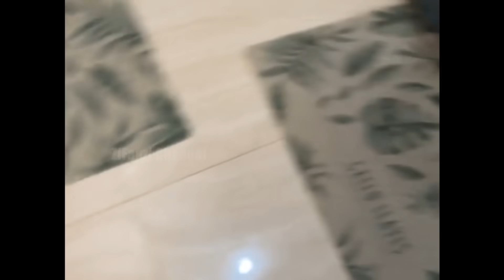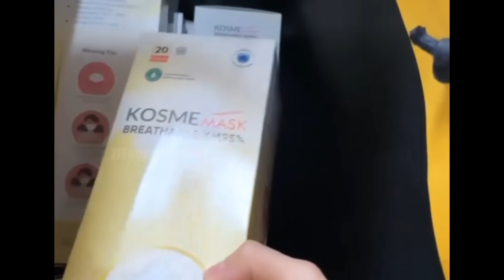Syuting Brownis Onyo & Anneth Dinner Makan Bareng Kembaran Ayah Ruben Kocak Abis Anwar